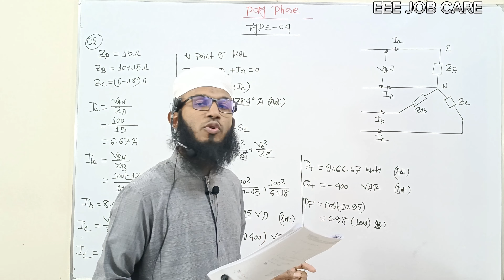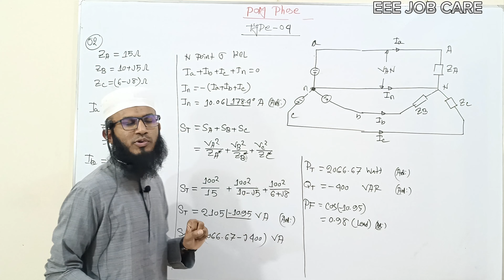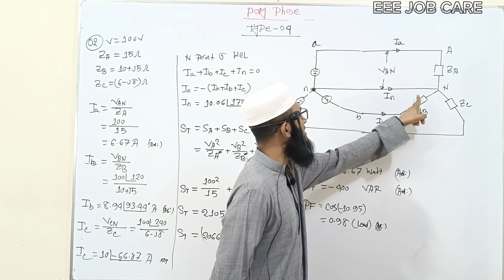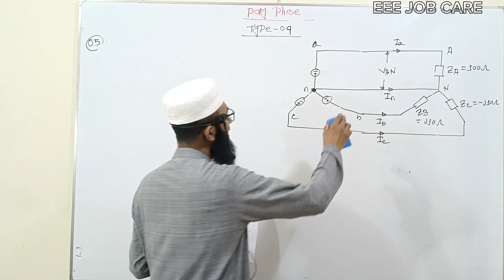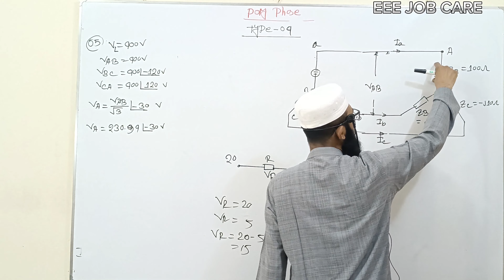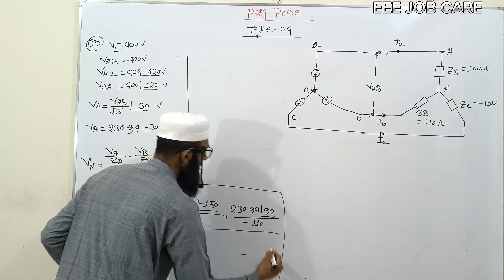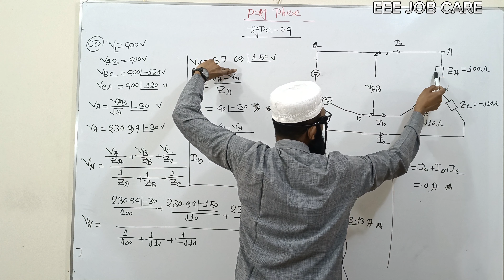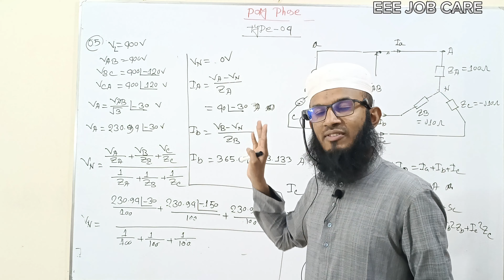42.AC circuit (Poly phase - 7)